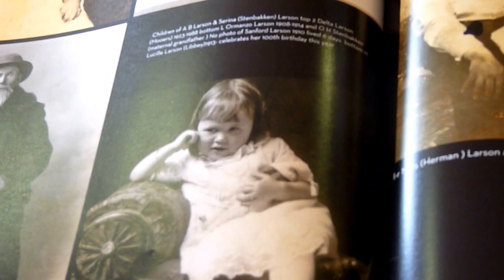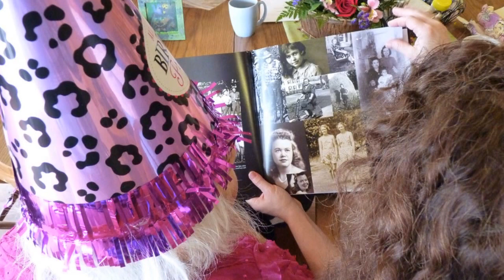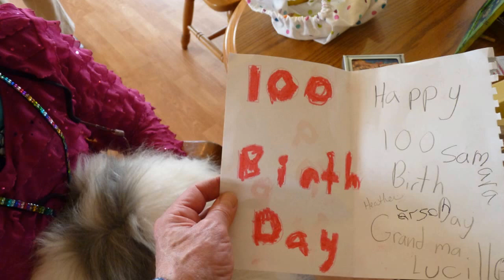Lucille Libbey's 100th Birthday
Lucille Libbey's 100th birthday celebration at Comforts of Home in River falls Wisconsin May 20 2013